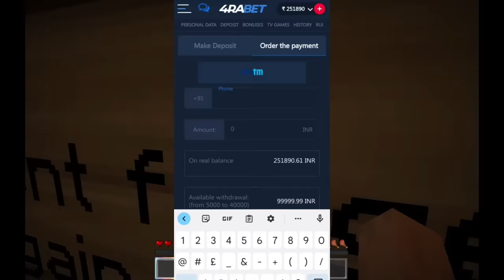HAUNTED CARNIVAL Minecraft Horror Story in Hindi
🚀Get your 200% welcome bonus (up to 30000 rs) and win here everyday!

So guys in today's video we are going to a haunted Carnival in minecraft. its a minecraft roleplay in hindi by defused devil
loggy gamer, monster school, gaming, gaming hindi, mine, craft,